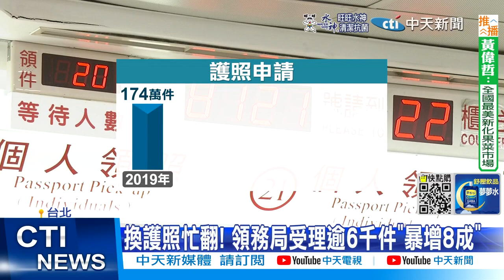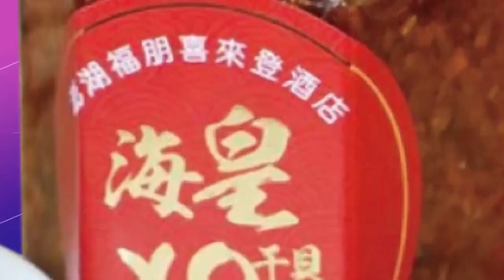【每日必看】解封了!泰國首發團抵台 王必勝現身機場迎接｜兒科急診擠爆! 醫師示警1病毒超猖獗 "嚴重咳到吐"@中天電視CtiTv 20221013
00:00 解封了!泰國首發團抵台 王必勝現身機場迎接
01:55 國境大開! 旅遊警示調降為2級 10/13起0+7可外出
04:11 高端疫苗EUA 月底期末考
04:42 校長:大規模感染停課3天因應
05:14 無症狀感染打苗猝死?! 醫:確診打苗增"百倍抗體"
07:01 換護照人潮擠爆大廳! 赴日機票下殺"萬元以下"